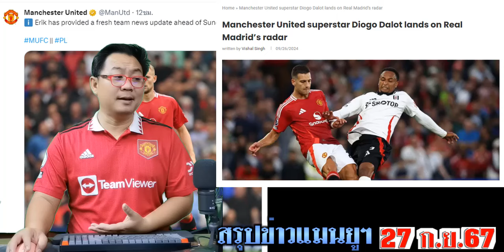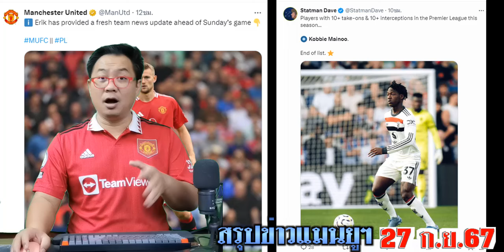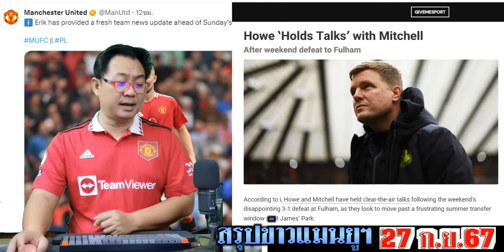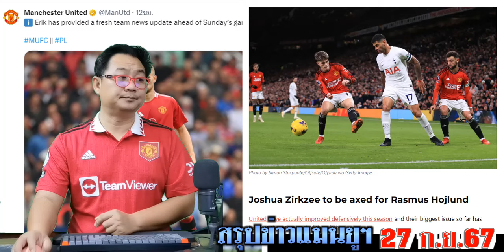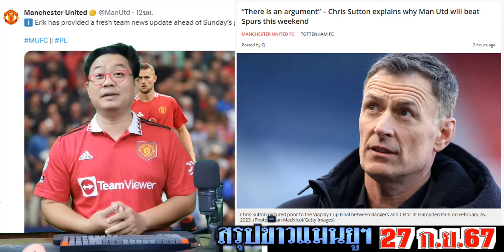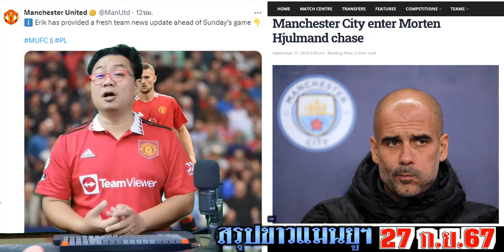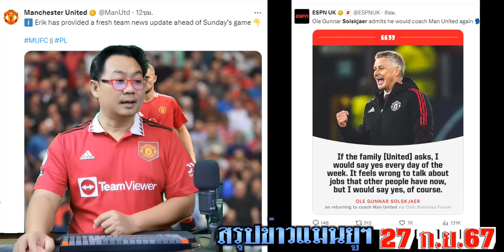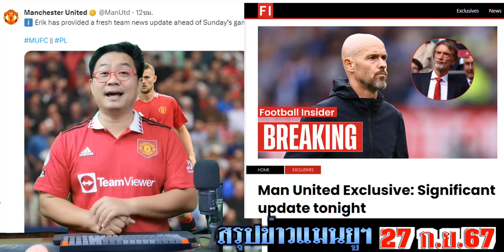สรุปข่าวแมนยู ล่าสุด 27 ก.ย. 67 เวลา 12.20 น. - ราชันจะยื่นดาโลต์! เซอร์จิมฯสนใจเอ็ดดี้ ฮาว PSRเตือน